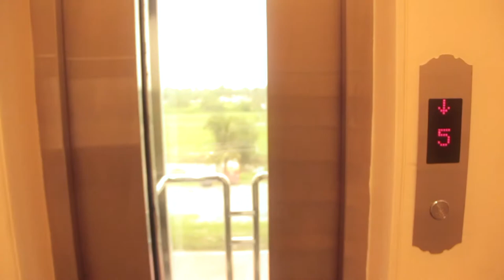Xenon 30 Second Promo ∞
© Infinity Productions ∞ 2014

Xenon Hotel -
Albert & Lamaha Sts. Georgetown, Guyana

-Shot on the Canon 60D and color graded in MB Looks

Please View...Enjoy...Drop a Comment!
Would appreciate if u do!
One Love♥